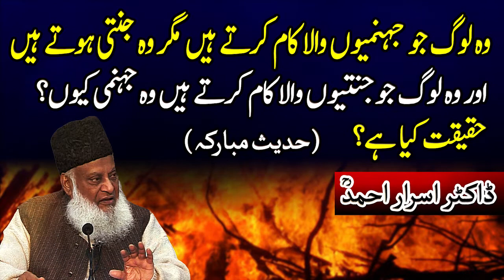وہ لوگ جو برے کام کرتے ہیں مگر جنت میں جائیں گے اور وہ لوگ جو اچھے کام کرتے ہیں دوزخ میں؟ حقیقت کیا؟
وہ لوگ جو برے والے کام کرتے ہیں مگر جنت میں جائیں گے اور وہ لوگ جو اچھے کام کرتے ہیں دوزخ میں۔ حقیقت کیا؟

ďr israr ahmad ka zabardast bayan

darulbalagh official

darulbalagh